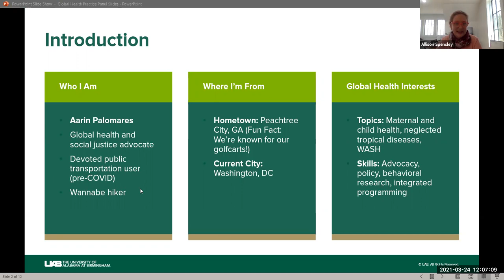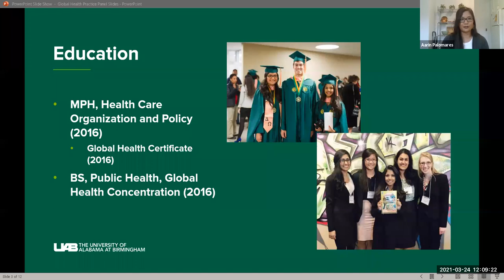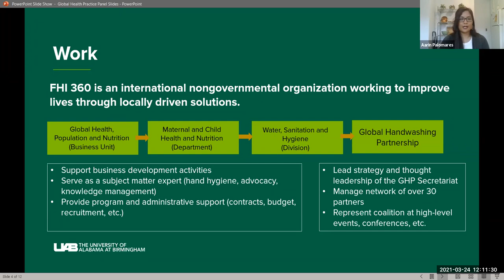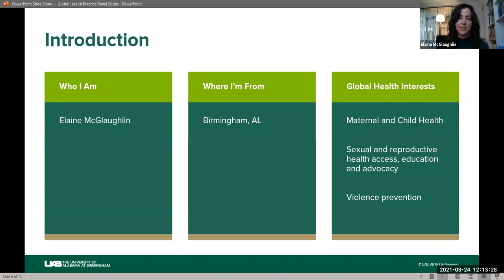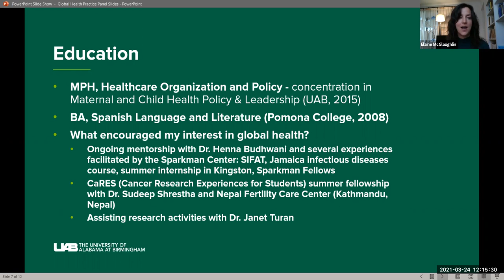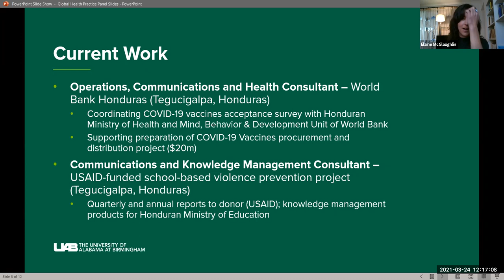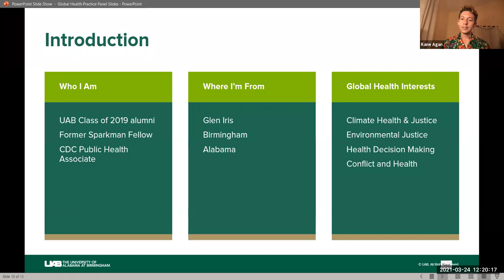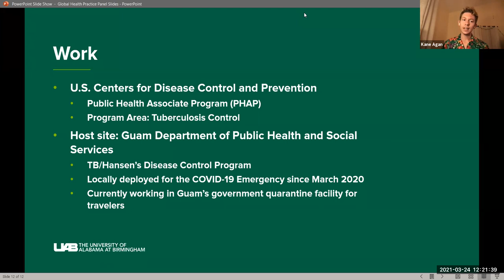"Going Global: Panel Discussion on Getting Started in a Global Health Career" with UAB Alumni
The Sparkman Center hosted a global health practice panel with 3 recent UAB alumni working in global health on 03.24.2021.